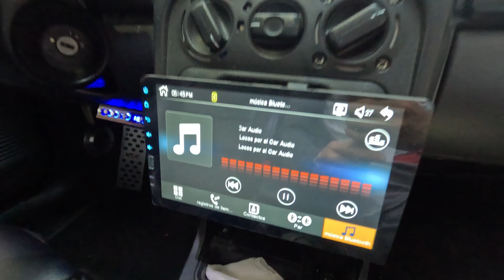Chevy de 200 mil pesos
Audiolovers aquí les dejo esta instalación que hicimos hace algunos días a este Chevy tan increíble, el cliente nos cuenta todo lo que este auto tiene para costar tanto.